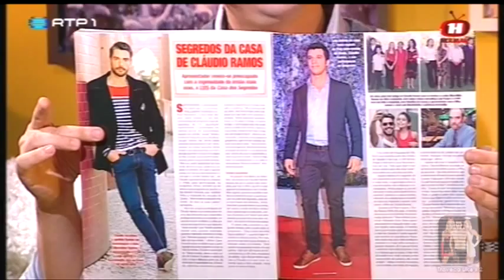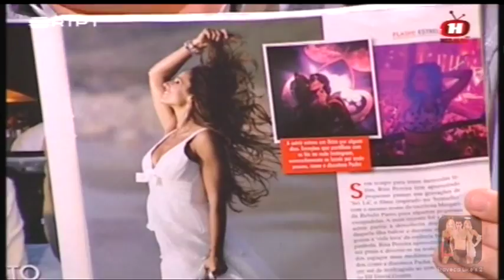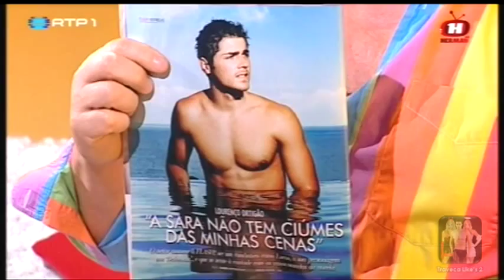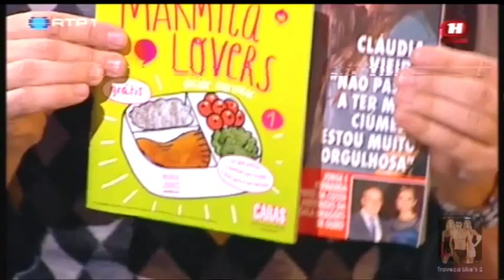Nelo Responde...Ep.4 (Herman 2013) 12-10-2013